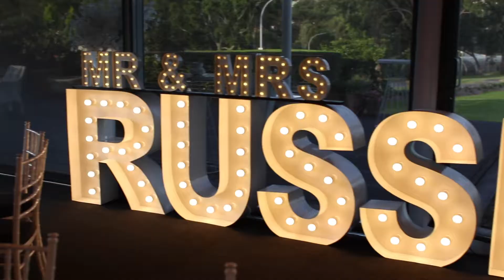WEDDING at VICTORIA PARK GOLF CLUB for Abbey & Liam || MC + DJ, CO2 Gun & Starlight Dance Floor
Abby & Liam, one of the sweetest couples you will ever meet, did not hold back for a second at their Victoria Park Golf Club wedding, so much fun!! Here's the recap of what Glenn and Ben helped them create! and EXPERIENCE the GMDifference. Everyone loves the celebrations our clients create.
A REAL WEDDING RECAP FEATURING:
• Wedding MC + DJ Hire